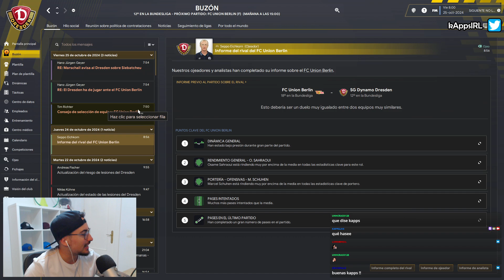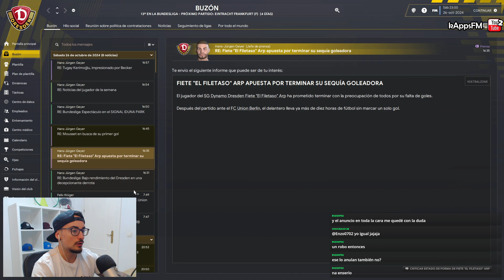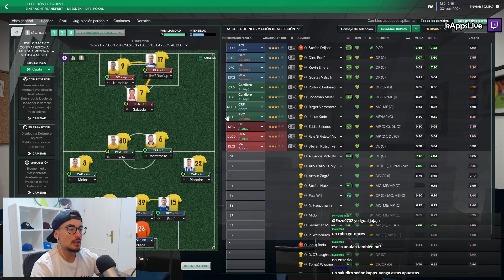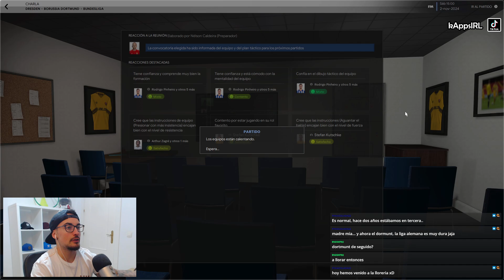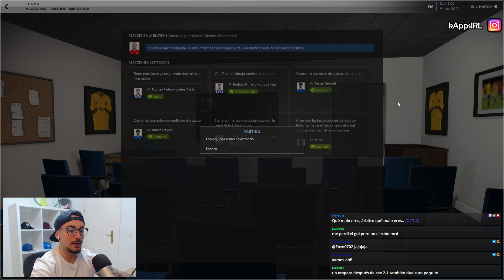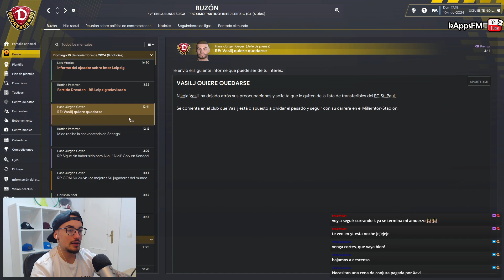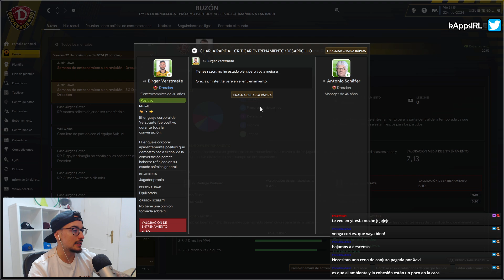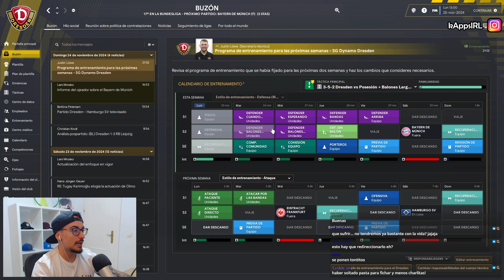🥵 DIRECTIVA ENFADADA se piensa el DESPIDO 😰 #21 DRESDEN | FOOTBALL MANAGER 2023 en Español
Esta serie pretende simular un RTG del EQUIPO compitiendo hasta ganar la liga más alta del país en el que iniciamos el reto.

▹▹ Lista de reproducción de la serie

▬▬▬▬▬   PREGUNTAS FRECUENTES   ▬▬▬▬▬▬

El juego está pensado especialmente para jugarlo en PC, pero también tienes una versión reducida llamada FM Touch que está disponible para switch, Xbox, PSN, smartphones y tablets (IOs y Android).